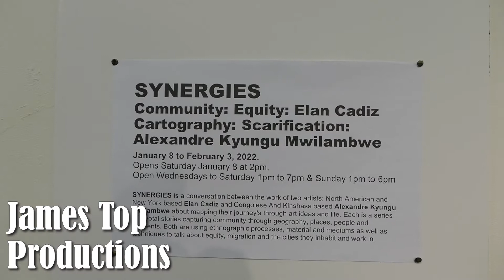Calabar Gallery Segment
GRAFFITI NYC TV HOST: JAMES TOP interviews Owner of Calabar Gallery
located @ 2504 Frederick Douglass Blvd. Harlem, NYC
About the galleries mission and her recent exhibit featuring artist: Elan Cadiz & Alexandre Kyungu.
Camera: James Top
Graffiti NYC TV
Airs each Sunday 1:30 am Ch. 67 Mnn network or see it LIVESTREAM @
James Top Productions Copyrights 2022